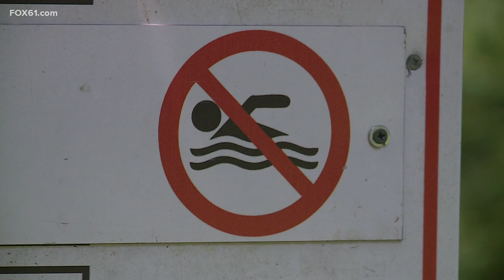3 state beaches closed due to possible contamination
However, Chatfield Hollow and Wharton Brook have reopened